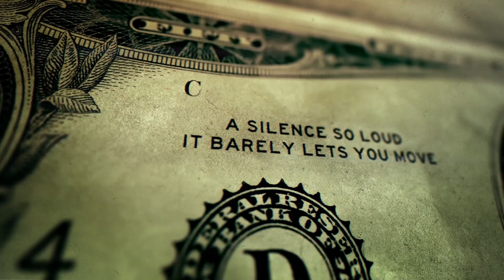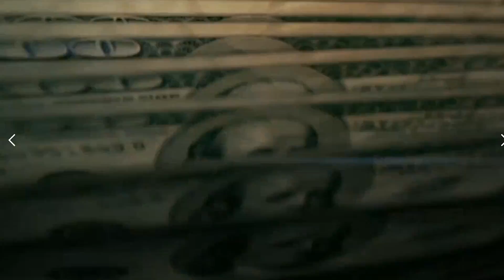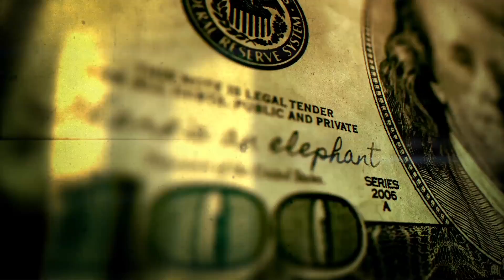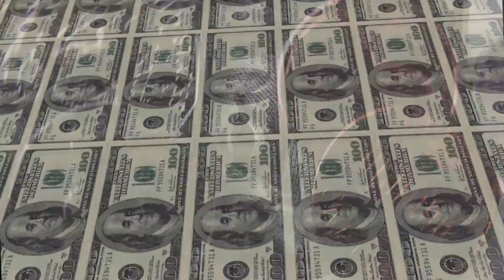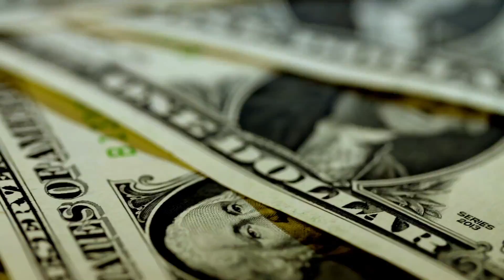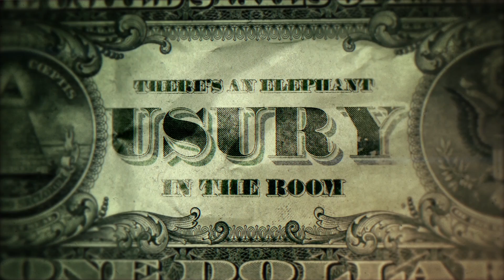Ignacio Peña - "An Elephant in the Room" (Lyric Video)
Lyric video for the song "An Elephant in the Room" by Ignacio Peña
from the album "Songs for the Fall of an Empire"

"An Elephant in the Room"
Produced by Ignacio Peña and Juan Covarrubias
Music and Lyrics by Ignacio Peña
Recorded by Nicolas Linares@Little Big Audio (San Juan, PR)
Mixed by Bob St. John@PDQ(Pembroke Pines, FL)
Mastered by Adam Matza@ Magic Ears Mastering (Miami, FL)

Personnel:
I.P.- Vocals, Guitars, Keys
Juan Covarrubias - Keys and Programming
Isaac Sakko - Bass
Tony Escapa - Drums

Conceptualized and directed by Ignacio Peña

The Songs

7 Can it Wait?

Discography:
El Mundo al Revés(2000)